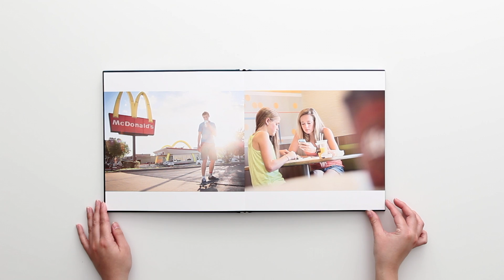Amy Mikler Photography Portfolio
Amy Mikler is an Austin, TX photographer with Wonderful Machine.